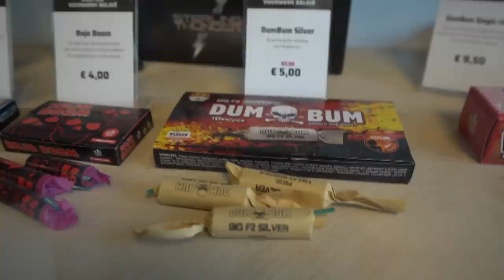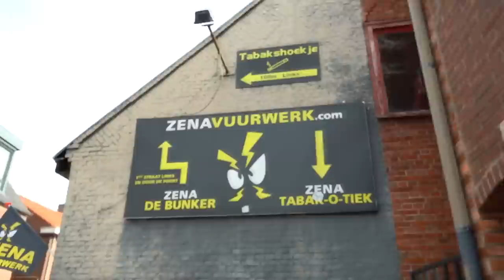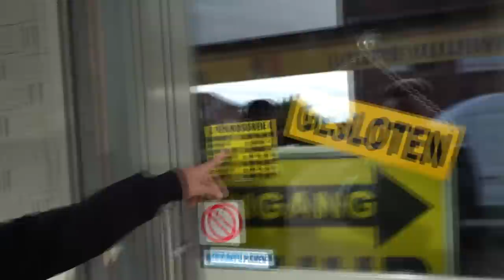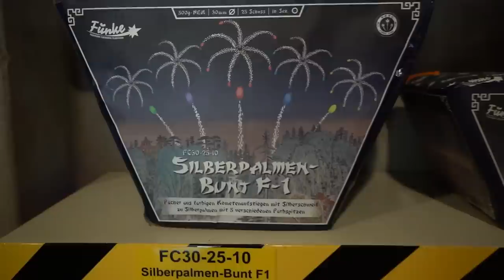HET NIEUWSTE VUURWERK KOPEN IN BAARLE! 2023*